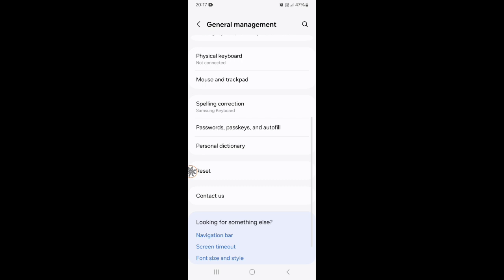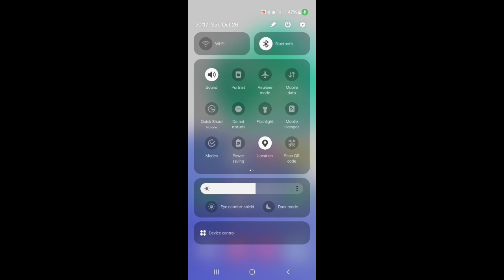Samsung Flashlight Not Working Problem | How to Fix Flashlight Not Working On Samsung Phone